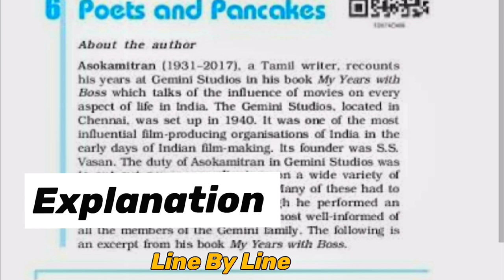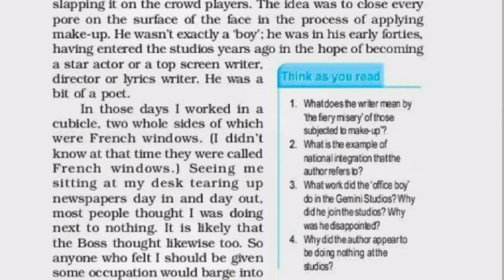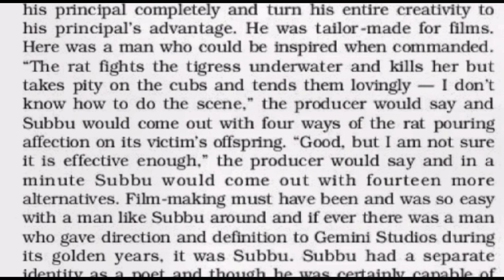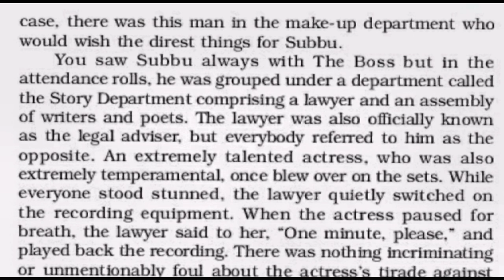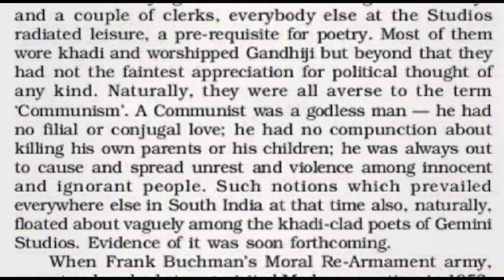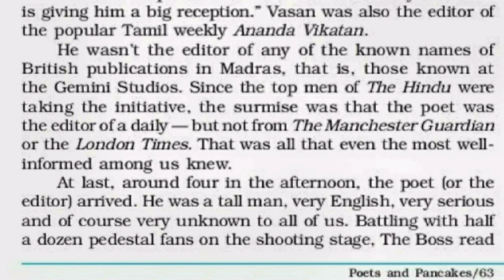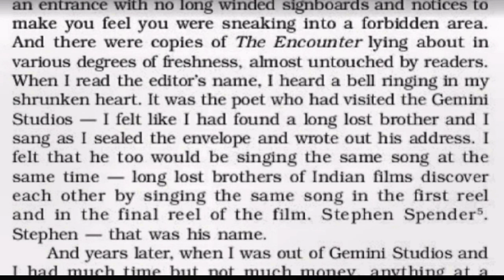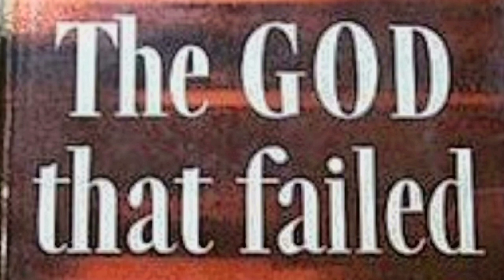Poet And Pancakes| Complete Chapter In One Shot |Explanation,Question Answer,NCERT Solutions,Summary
anupam English classes
#notemaking & Summarising